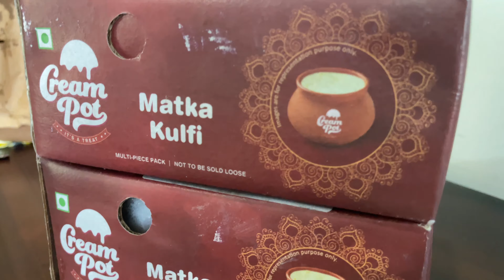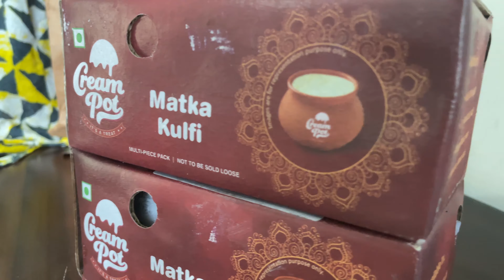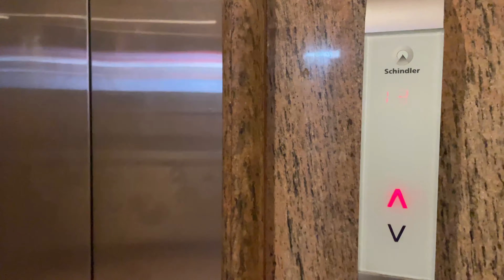Weekend at Bua’s place 😘| Bahuth din bad ghar ka khana 🥹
Hi everyone !!

Keep loving 💗